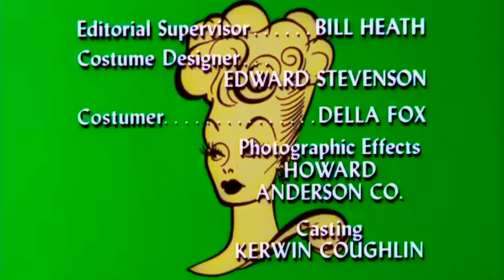(HD)Lucy and The Countess Have a Horse Guest :WIDE SCREEN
Lucy Carmichael's old pal, Rosie (Ann Southern), is back in town with a lot of luggage and little money. The only asset she has is a race horse left to her by her husband. Lucy vows to help Rosie with her race horse until the unexpected happens, with Mr. Mooney coming in to help.(*Note, Bill Frawley ,aka "Fred Mertz", does a cameo in this episode as a track maintenance man, which was one of his last TV appearances. He passes in 1966)